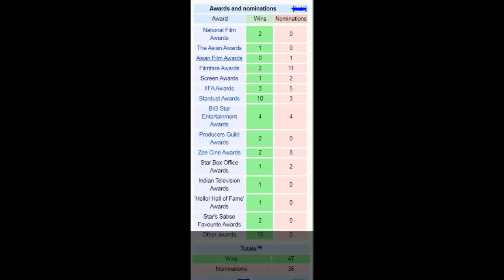Akshay Kumar's Wife, Lifestyle, Family, House, Cars, Bikes, Net Worth, Biography,Jet,Upcoming Movies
Akshay Kumar's Wife, Lifestyle, Family, House, Cars, Bikes, Net Worth, Biography, Private Jet, Upcoming Movies and Income
Akshay Kumar is an India-born naturalized Canadian actor, producer, martial artist, and television personality who works in Bollywood films. In a career spanning over 29 years, Kumar has appeared in over 100 films and has won several awards, including two National Film Awards for Best Actor for his performance in Rustom (2016) and Pad Man (2018), and two Filmfare Awards for Ajnabee (2001) and Garam Masala (2005).
Children: ‎2
Occupation: ‎Actor; film producer; presenter
अक्षय कुमारकी श्रीमती, जीवनशैली, परिवार, घर, कार, बाइक, नेटवर्थ, जीवनी, निजी जेट, आगामी चलचित्र र आय
अक्षय कुमार एक भारत जन्मजात प्रकृतिकृत क्यानाडाई अभिनेता, निर्माता, मार्शल कलाकार र टेलिभिजन व्यक्तित्व हुन् जसले बलिउड फिल्महरूमा काम गर्छन्। २ years बर्ष भन्दा लामो करिअरमा, कुमार १०० भन्दा बढी फिल्महरूमा देखा पर्‍यो र उनले धेरै पुरस्कारहरू जितेका छन्, जसमा रुस्टम (२०१ 2016) र प्याड म्यान (२०१ 2018) मा उत्कृष्ट अभिनयका लागि दुई राष्ट्रिय फिल्म पुरस्कार, र दुई फिल्मफेयर पुरस्कार अजनाबीका लागि छन्। (२००१) र गरम मसला (२०० 2005)
वर्ष सक्रिय: १ 199 199 १ – वर्तमान
बच्चाहरू: २
पेशा: अभिनेता; फिल्म निर्माता; प्रस्तुतकर्ता
This video is made from online research.